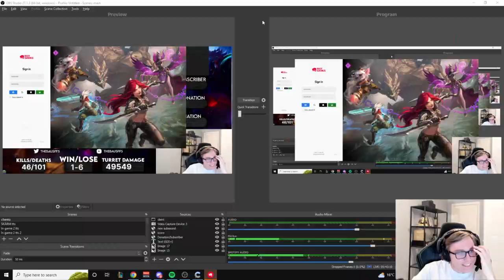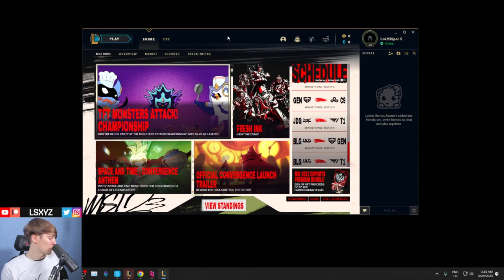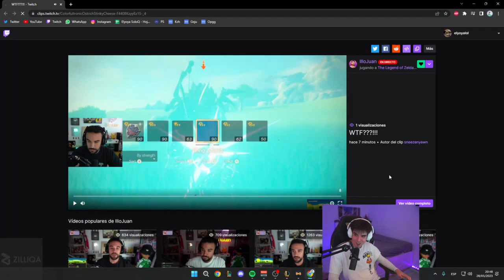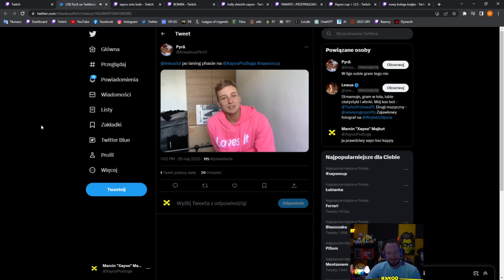BAOS PERMA BANNED ON STREAM?!? | Daily League of Legends Moments!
Everyday, Pinnacle searches the web for the best League of Legends highlights available, and automatically compiles them into multiple, easy to consume livestream highlight compilations. This makes it super easy for you, the viewer, to catch up on the most relevant highlights and moments that has happened in the League of Legends community, when you don't have the time to watch streams all day.

*** Clip Sources ***

00:00 - banned | by Thebausffs

00:45 - Sneaky gets stucked | by sneakylol

01:16 - YAMATO : PRZEPRASZAM, PRZEPRASZAM XAYO. JESTEŚ GENIALNY | by YamatoCannon

01:47 - Backdoor | by Jankos

02:25 - Vlad W into hexgate during CBOLÃO tournment | by Baiano

02:40 - LS o Lewisie | by imls

02:56 - xayoo solo bolo | by imls

03:18 - Zeju w chuju ma kase | by YamatoCannon

03:41 - muszą tylko złapać Ziggsa | by Xayoo_

04:00 - prawda o grze rybsona | by YamatoCannon

04:19 - LS comment | by imls

04:56 - Ya se lo huelen | by elyoyalol

05:22 - Xayoo cup  LCS | by imls

06:10 - xayoo cs | by Xayoo_

06:25 - leçon de spacing | by Caliste_LoL

06:51 - kaseko o lewusie | by Kaseko

07:06 - Shiro ve un c*ño | by AdcShiiro

07:26 - trolliado | by ProjektSam

07:44 - Lewus po laning phasie na xayoo | by Xayoo_

08:03 - LS ZABIERA VIPA LEWUSOWI XD | by imls